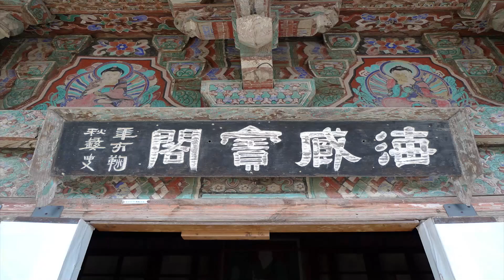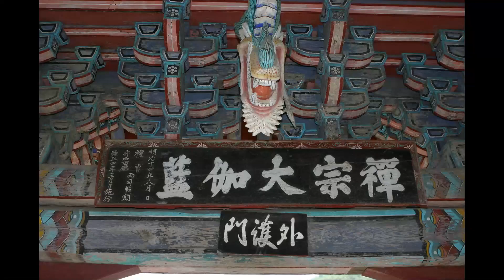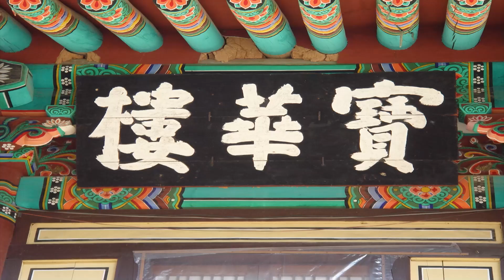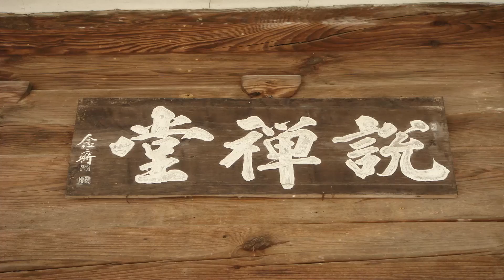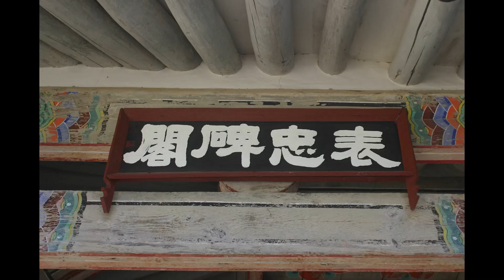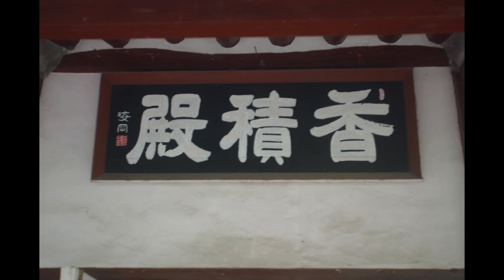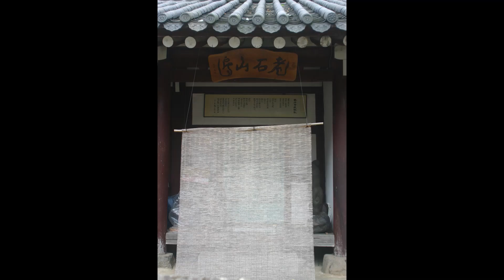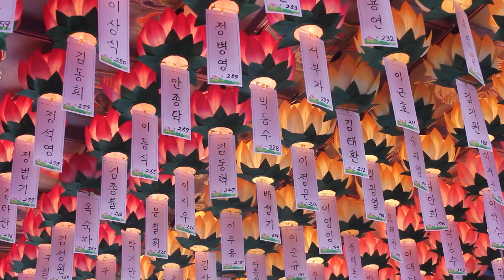우룡스님 - 서장 강의 (18회). 13,부추밀에게 답하는 편지